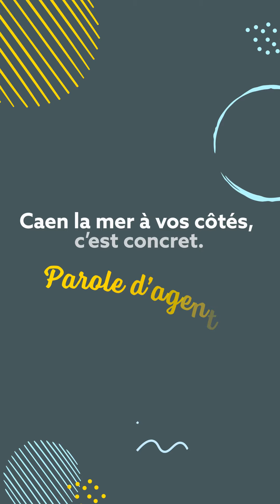Caen la mer à vos côtés c'est concret - Les déchèteries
Jami est agent de déchèterie pour la Communauté urbaine Caen la mer, il présente son métier.
Pour contacter le service collecte des déchets - 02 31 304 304
💡 2080 agents travaillent dans les 48 communes de  la Communauté urbaine Caen la mer, mais quelles sont leurs missions ?  11 services ont joué le jeu du shooting photo et vidéo pour expliquer aux habitants leur rôle au quotidien.
🤩 Découvrez Jami, Sharaf, Guillaume, Jordan, Franck, Philippine, Nicolas, Hugo, Julien, Odette, Fabrice et Aurélie dans une exposition photo et vidéo.
Pas le temps de vous déplacer découvrir l'exposition ?
L'exposition circulera ensuite dans les communes de Caen la mer, suivez le planning